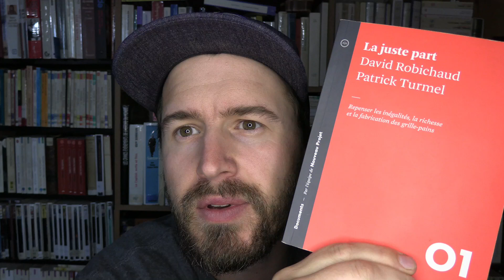La Juste Part ! Inégalité des Richesses